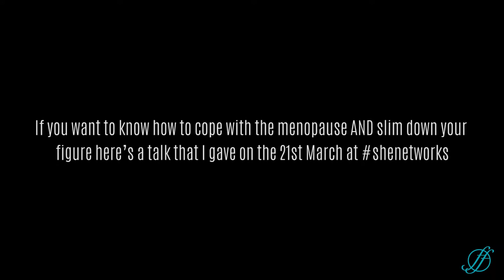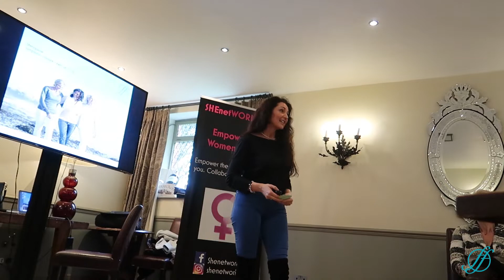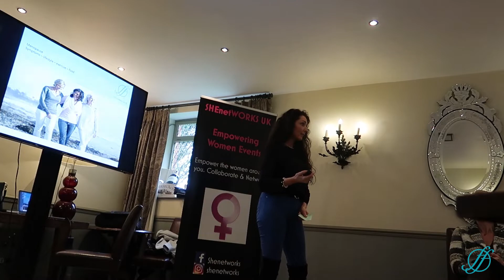EMPOWERING WOMEN - Why I Do What I Do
How do we adapt our lifestyles for a healthier body into the future?

A personal trainers advice on lifestyle choice, food and exercise and how we ' are what we eat'

Specialising in women health and fitness but more so transforming women's lives through food choices and the correct exercise for their body type and age!!!